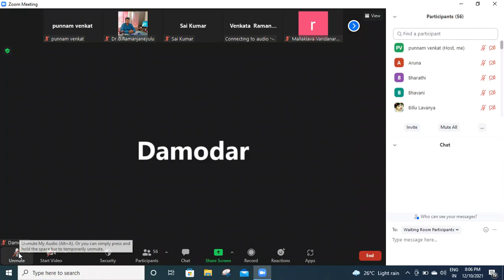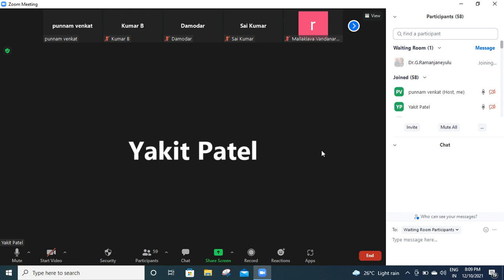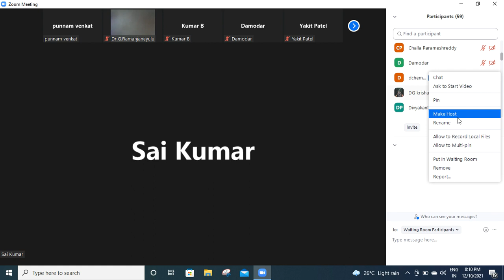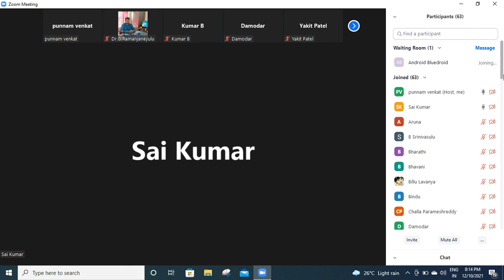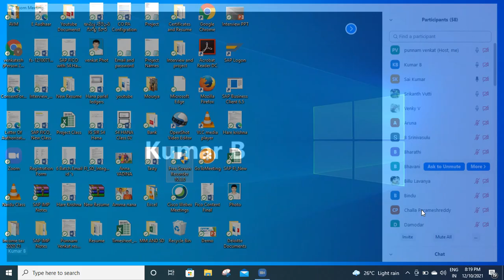Interaction Session Who got Placed 1310000/- Package in top MNC